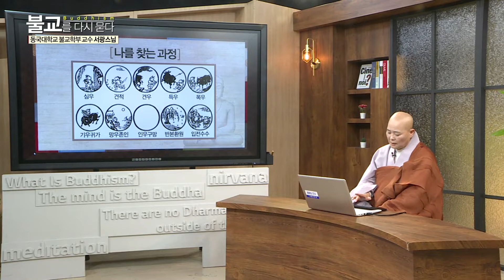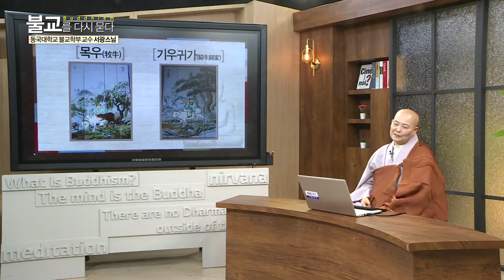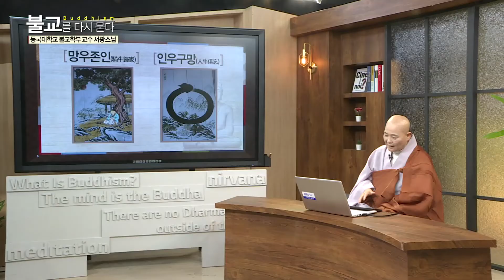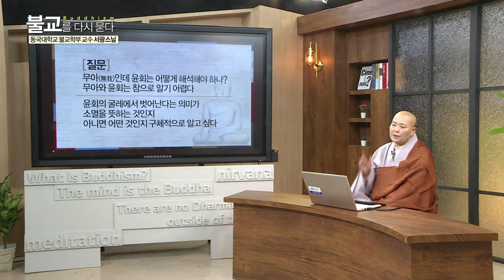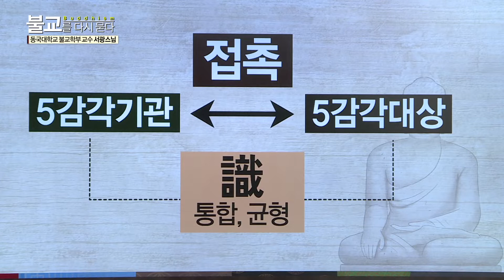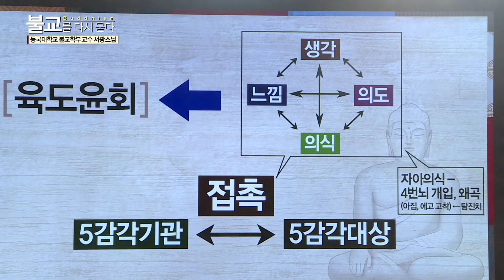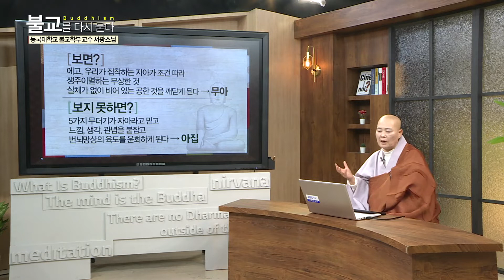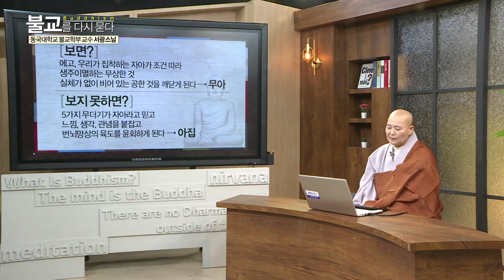서광 스님의 불교이야기 | 부처님께 여쭙다 #9 | 불교를 다시 묻다